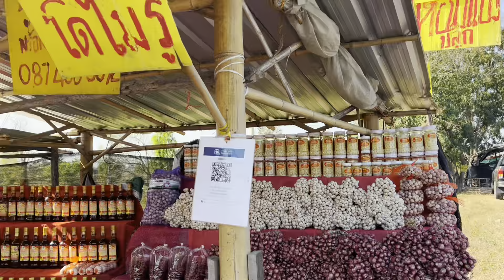ถนนหมายเลข24แหล่งรวมสินค้าเกษตรของดีประจำท้องถิ่นที่ทุกครัวทุกคนต้องมีคืออะไร#ของดีบอกต่อ